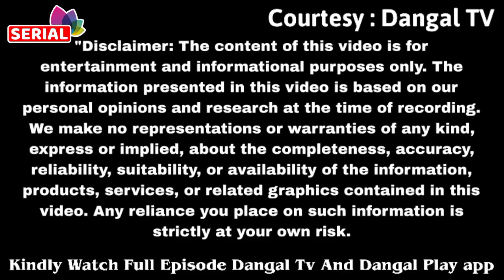राणा मीठी की लौट आई खुशियां मीठी बनी 5 साल की बच्ची Sindoor Ki Keemat Season 2